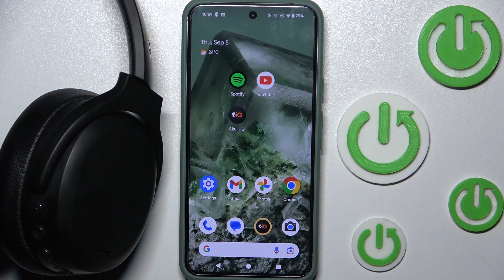Skullcandy Crusher ANC 2 - How to Use Spotify Tap - Control Your Music with a Simple Touch!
Hi! In this video, we’ll guide you through the steps to use Spotify Tap on your Skullcandy Crusher ANC 2 headphones. Learn how to instantly resume your music with just a tap, making it easy to access your Spotify playlist without needing to unlock your device.

How to use Spotify Tap on Skullcandy Crusher ANC 2? How to control Spotify with a tap on Crusher ANC 2? How to enable Spotify Tap on Skullcandy Crusher ANC 2? How to set up Spotify Tap feature on Crusher ANC 2 headphones?